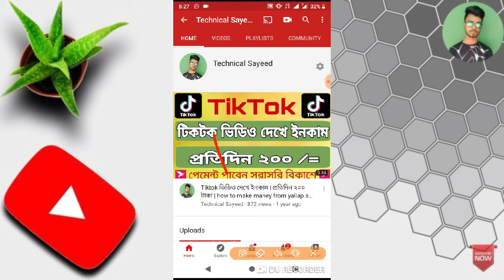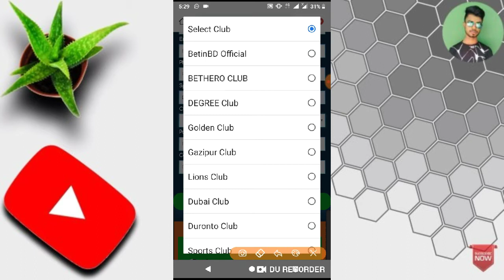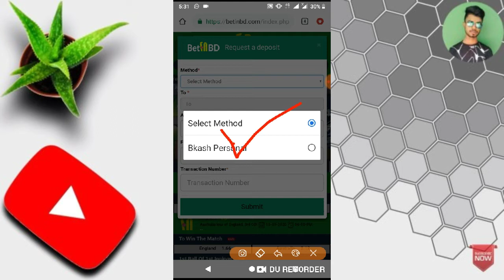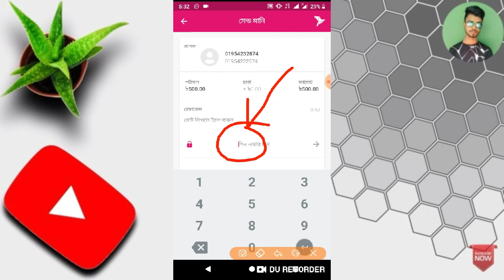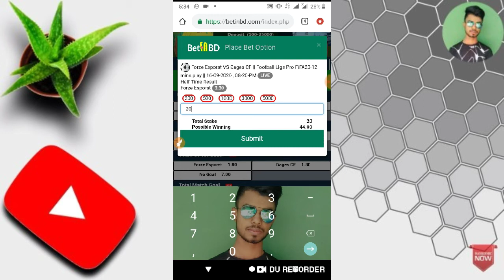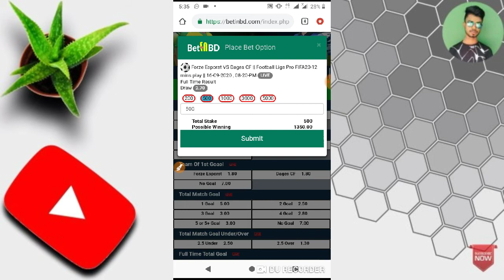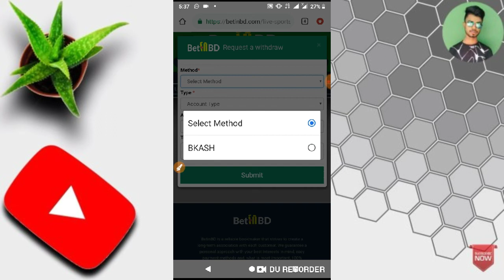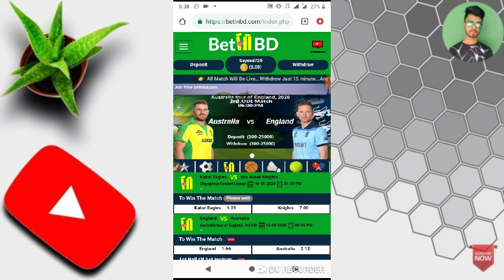৳৫০০ টাকা বিকাশে নিন || প্রতিদিন ইনকাম ৳১০০০ টাকা || সাথে থাকছে ফ্রি মোবাইল রিচার্জ || betinbd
☑️"এ‍্যাপস/সাইট বা গিভওয়ে ভিডিও" প্রোমোট করতে যোগাযোগ করুন (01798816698)-imo🇧🇩

☑️অল্প দামে ইউটিউব চ্যানেল কিনতে চাইলে যোগাযোগ করুন...01798816698...imo🇧🇩

☑️Club:- Degree club

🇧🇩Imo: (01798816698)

Related Keyword.